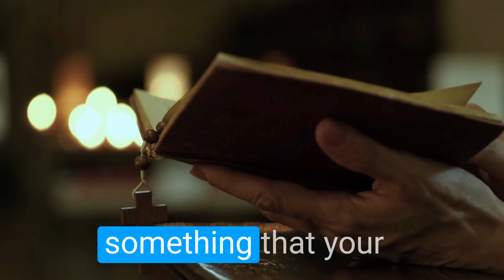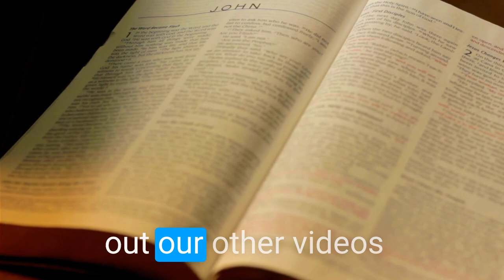"Catholic Pilgrimage to St. Jude Thaddeus!" - Unveiling the Miraculous Experience of a Lifetime!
Join us on a transformative Catholic pilgrimage to witness the miraculous power of St. Jude Thaddeus.

Our journey takes us to sacred sites where we will deepen our faith and connect with the divine. Throughout the trip, we will participate in prayer and reflection, and have the opportunity to receive the sacraments.

Don't miss this chance to embark on a spiritual journey of a lifetime and experience the awe-inspiring wonder of St. Jude Thaddeus. Book your spot now and join us on this incredible adventure!

I help people plan Catholic Pilgrimages to see these incredible saints. These pilgrimages are perfect for those seeking a deeper connection to their faith and a chance to walk in the footsteps of the faithful saints who have come before us and showed us the way to fully live out our faith here on earth through their passion and zeal for CHRIST and desire to help share the GOSPEL with the world.